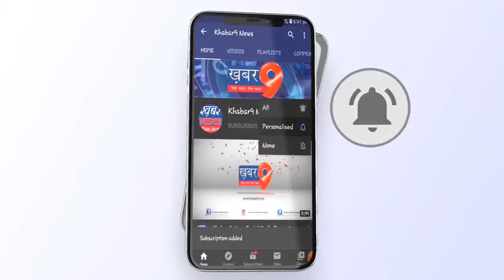कलेक्टर शिवराज सिंह वर्मा नेपौधारोपण कर आम्रकुंज निर्माण की शुरुआत की